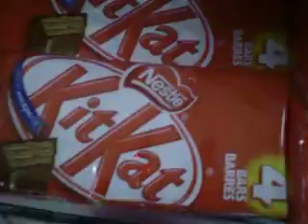i layke chocoxcaltelliululul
lalwlalufsledlfasf zellers ftw